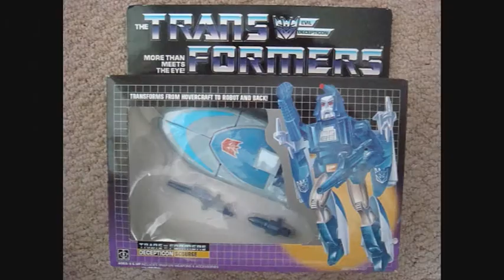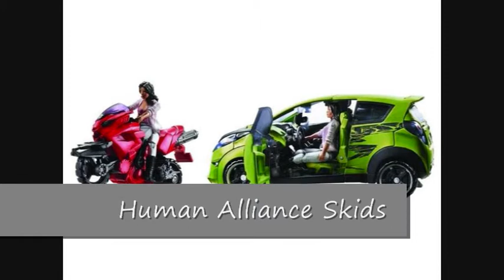Kommande Reviews av Swetransformer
snabbt kollage om vad som komma skall :)